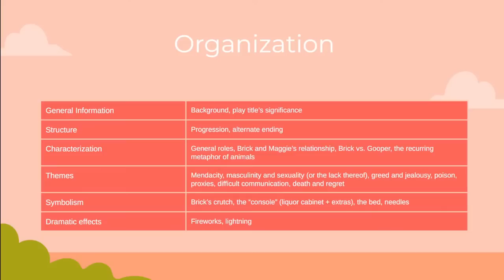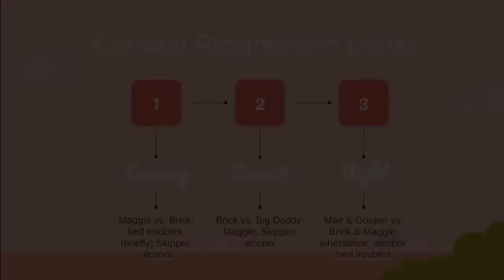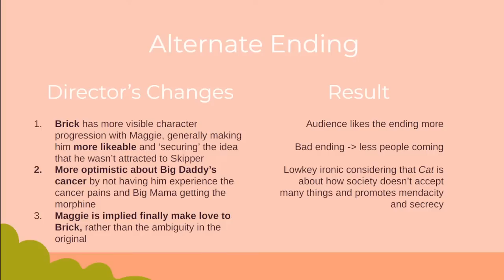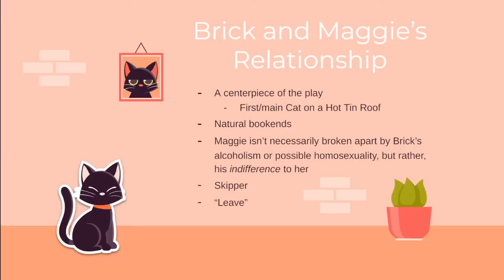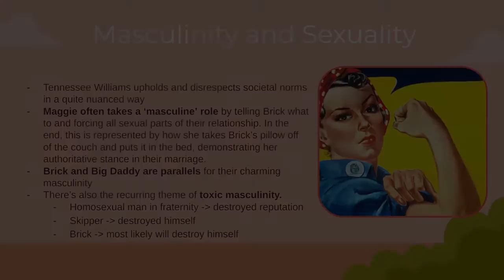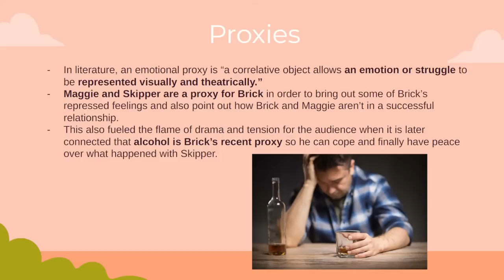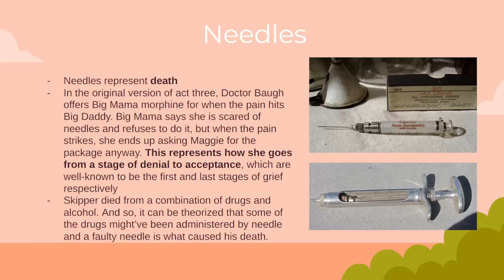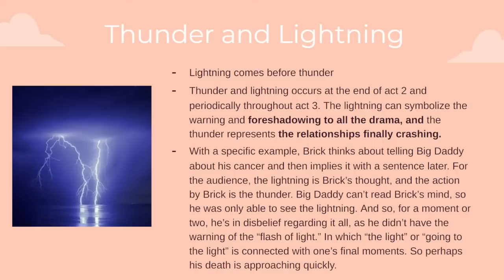Cat on a Hot Tin Roof - AICE Literature AS Level (Summary of analysis)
Tbh, I've had this recorded for a while but never uploaded it for some reason. I feel like this is one of the better plays that Cambridge offered this year and I hope you agree by the end of the video!